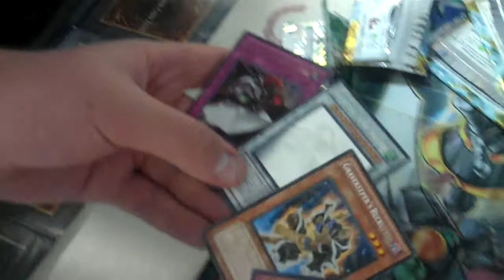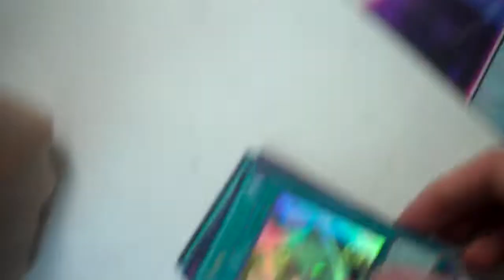Pack opening from local tournament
went 5-0 with gravekeepers tied for first with mrrandometrash.